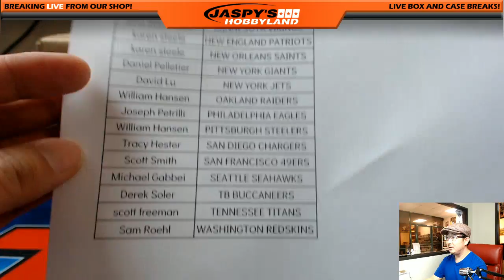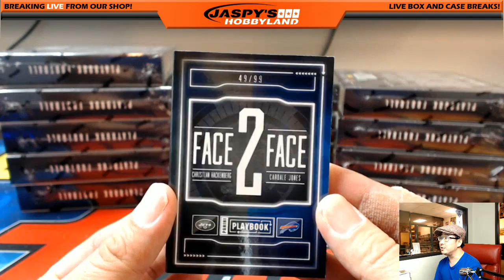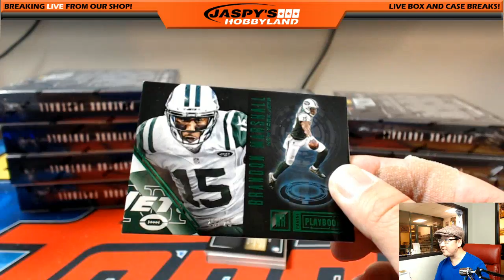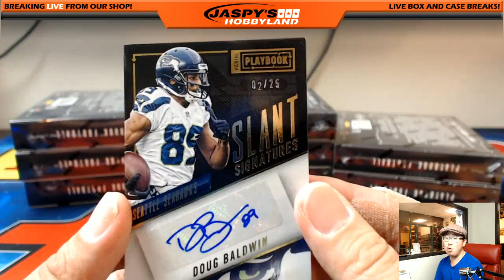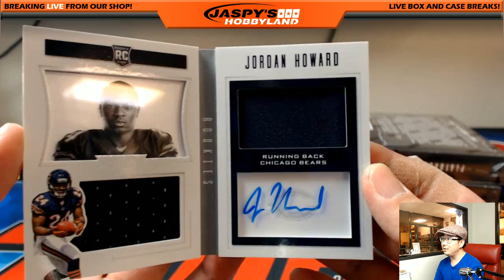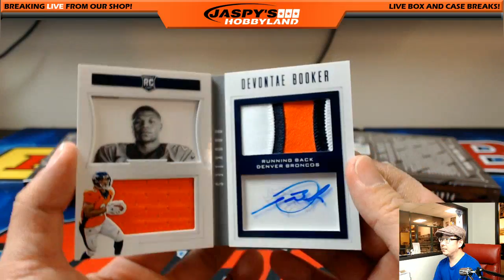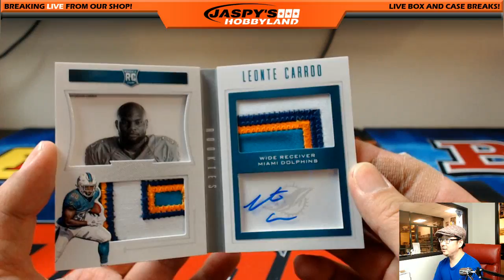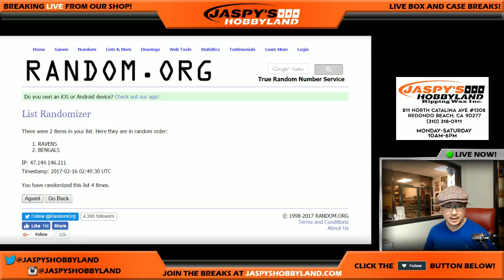02/15/17 [15Box PICK YOUR TEAM] #30 - 2016 Panini Playbook NFL Football